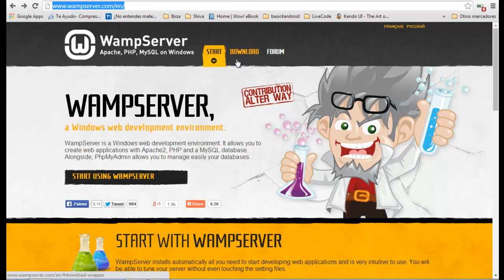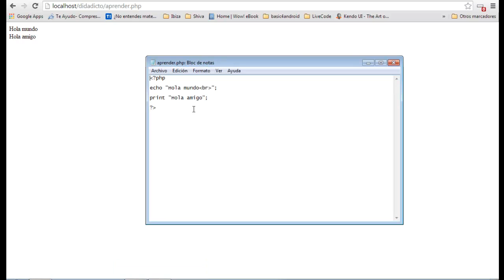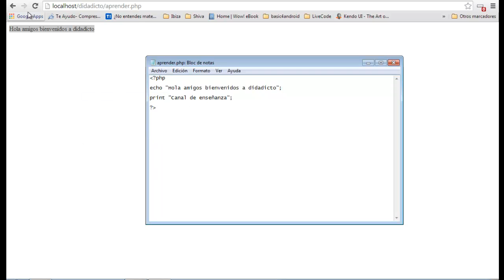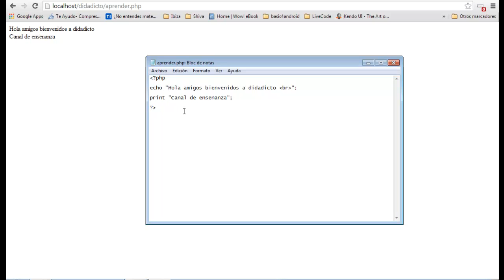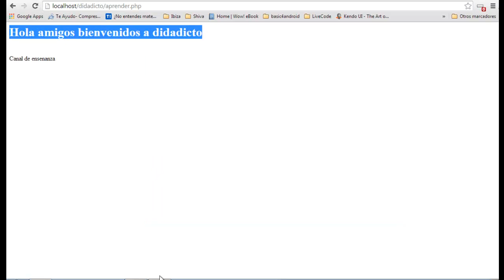Tutorial de PHP usar echo y print para mostrar datos en pantalla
con los comandos echo y print en PHP podemos mostrar datos en pantalla, en este caso en algun explorador web como google Chrome

También mira: "Como preparar un Arroz rojo con tomate y cebolla"